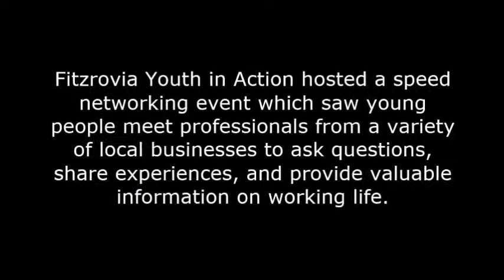Fitzrovia Youth in Action Networking Event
Fitzrovia Youth in Action hosted a speed networking event which saw young people meet professionals from a variety of local businesses to ask questions, share experiences, and provide valuable information on working life.